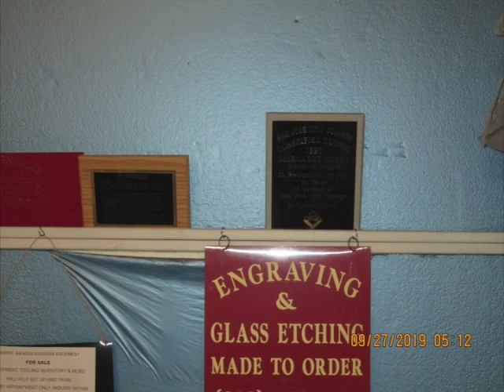FOR SALE Engraving Equipment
This video is about Engraving Equipment